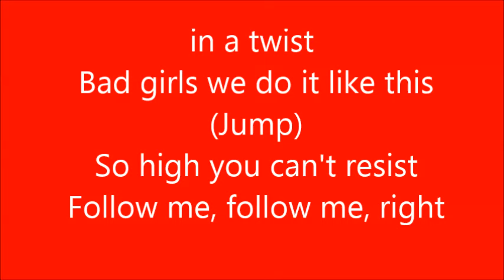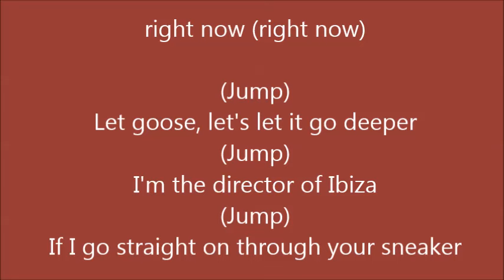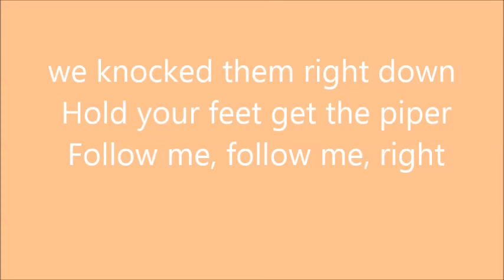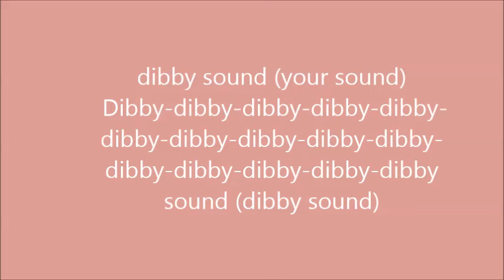Dibby Dibby sound Dj Fresh with lyrics